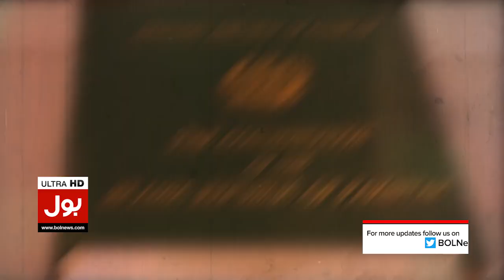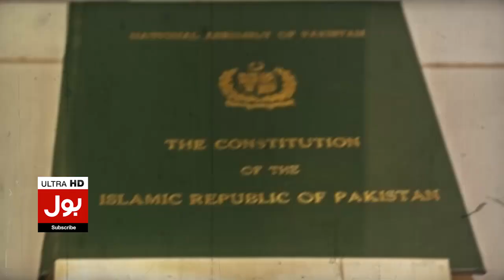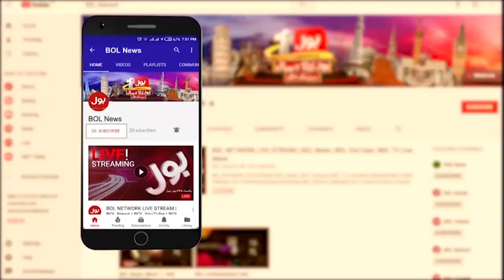Election Commission has Betrayed the Constitution | Aitzaz Ahsan Strong Reaction | Breaking News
Election Commission | Unconstitutional decision | Aitzaz Ahsan Big Warning | Current affairs | Political commentary |
Breaking news | Political analysis | Pakistani elections | Aitzaz Ahsan Strong Reaction | Election Commission | Constitutional crisis | Controversy | Political instability |
election commission appointments | election commission pakistan | election commission | election in pakistan | general election in pakistan |
general elections in pakistan | election date | Breaking live | Urdu News | Pakistan Today | Pakistan News Today | Top News | News Alert | Pakistan Politics |
News Live Pakistan | News Beat | BOL News